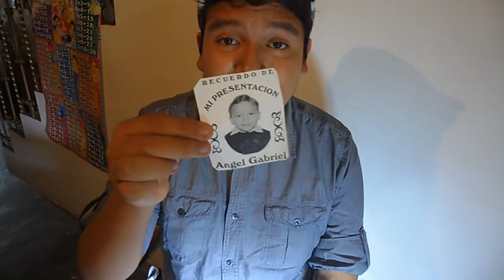Un pene entre mis recuerdos. | Angel